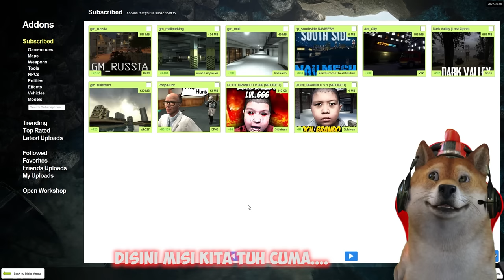OBIT DI KEJAR BOCIL KEMATIAN!!! - Garry's Mod Indonesia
Guys hari ini obit bakal bermain game Garry's Mod! di sini kita akan di kejar bocil kematian nihhh!! nah tugas kita cuma bertahan selama 3 menit!